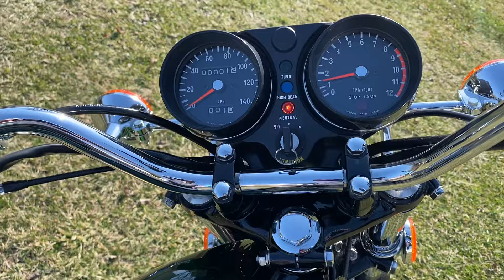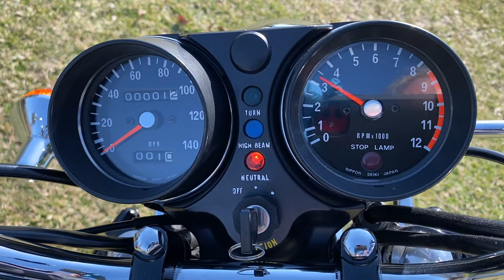1974 Kawasaki H1 500 Triple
Fresh Restore